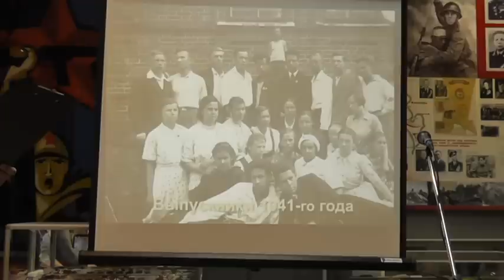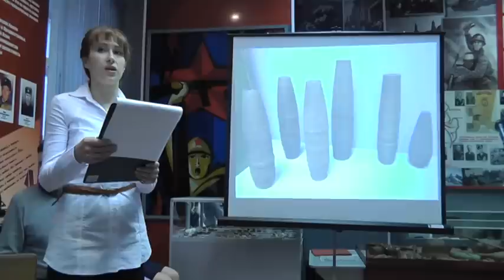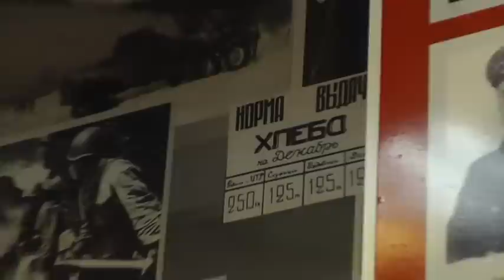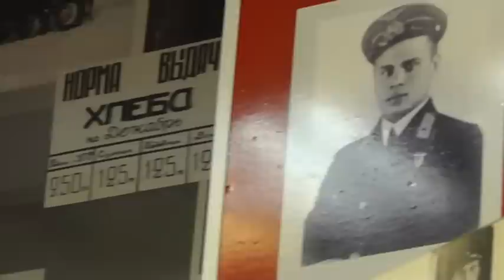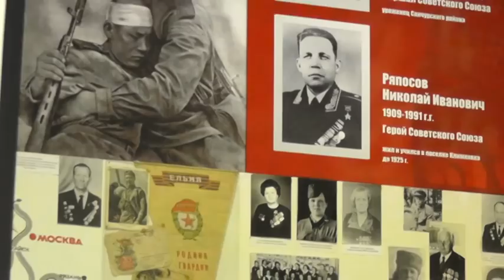Ночь в музее-2015. Часть 2. Тыловая Белая Холуница